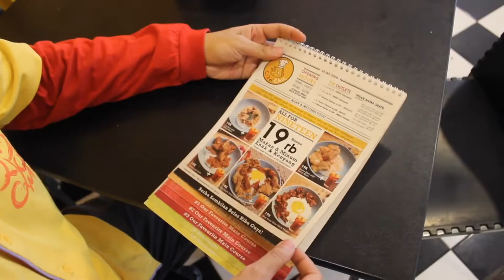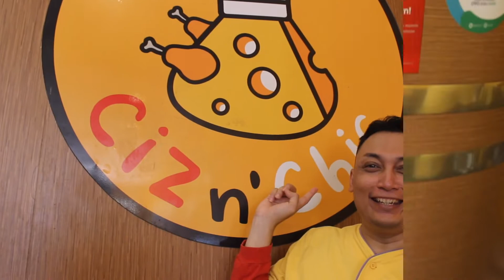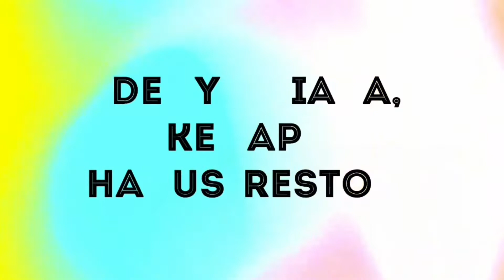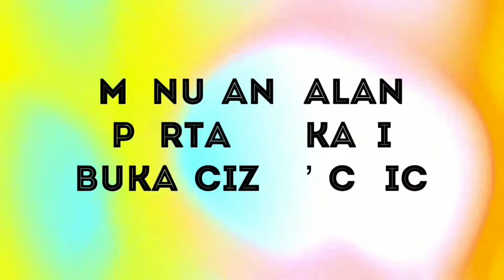Jajanan Santai - Makan Kenyang Harga Murah Ciz n’ Chic Binus Kemanggisan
Hi Teman Santai,
di episode kali ini kita akan makan sampe kenyang, tapi harganya murah.
Dimana lagi kalo bukan Ciz n' Chic Binus Kemanggisan,
restoran yang paling cocok buat kalangan pelajar maupun mahasiswa,
menunya sangat bervariasi dan pastinya serba dibalut keju.
Daripada penasaran, buruan meluncur ke Ciz n' Chic dan cobain sendiri...

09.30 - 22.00